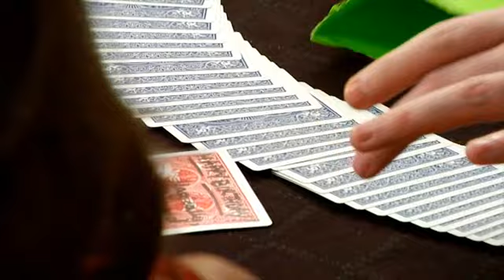Sweet (Bonus - Birthday Card) by Diamond Jim Tyler